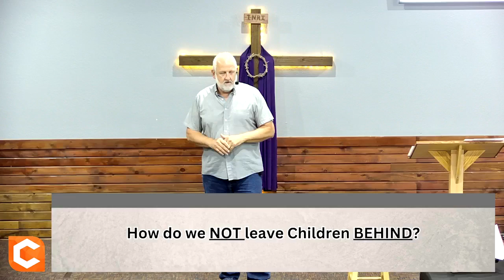08-18-2024 No Child Left Behind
Tomorrow the children of Canton, SD return to school, so today we discussed not leaving a child/Children behind. And it's not that "No Child Left Behind".

Check out our Facebook page - Celebrate Community Church of Canton ( / celebratecanton  )